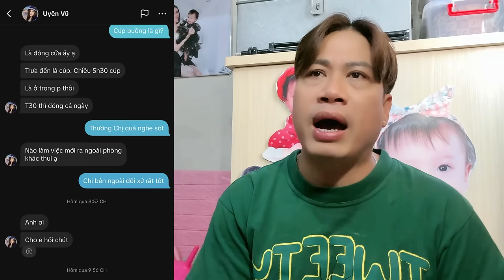🔴 NÓNG: Liên Hệ Trực Tiếp Cô Gái Nói Ở Chung Phòng Giam Với "CEO Phương Hằng"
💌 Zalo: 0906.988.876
© Bản quyền thuộc về Lí Lắc Vlog
© Copyright by Lí Lắc Vlog ☞ Do not Reup